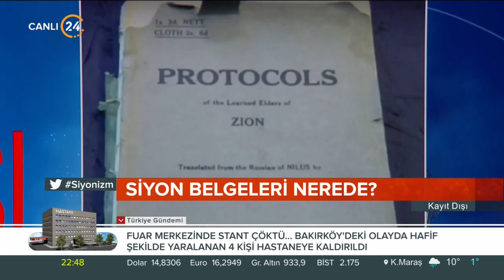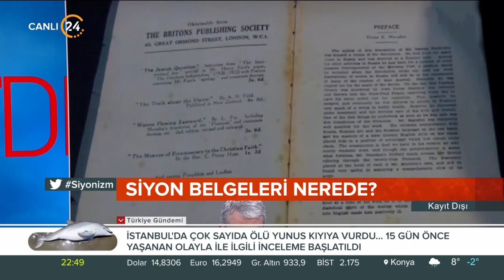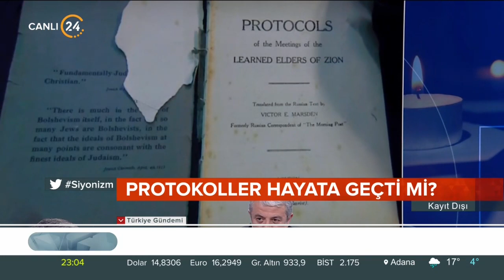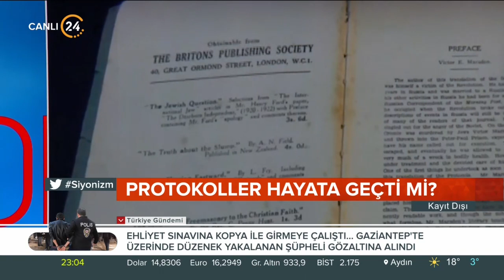Beyza Hakan ile “Kayıt Dışı” / Siyonizmin Bilinmeyenleri - 26 03 2022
24 TV’de uluslararası komploları, yeni dünya düzenini ve en önemlisi oynanan oyunu görmeye hazır mısınız?

Türkiye ve dünya gündeminin şifreleri, tarihten günümüze karanlıkta kalmış gizli bağlantılarıyla bundan böyle aydınlığa çıkıyor.

Beyza Hakan moderatörlüğünde cesur konuklar “öğrenilmiş çaresizliği” değil, tüm gerçekleri “Kayıt Dışı”nda anlatacak.

“SİYONİZMİN BİLİNMEYENLERİ”

Kayıt Dışı bu hafta Araştırmacı-Yazar Murat İrfan Ağcabay ile Araştırmacı-Yazar Barbaros Şenbak’ı konuk ediyor.

• Kutsal İttifak neden kuruldu?
• Tarihteki darbeler ve devrimler ile Siyonizm arasındaki ilişki ne?
• Batı’nın Siyonizm ile ilişkisi nasıl?
• Sanhedrin ile Engizisyon Mahkemesi arasında benzerlik var mı?

Tüm soruların cevapları Kayıt Dışı’nda…